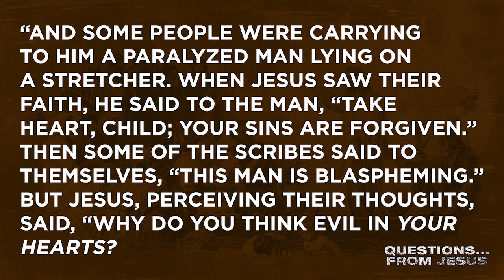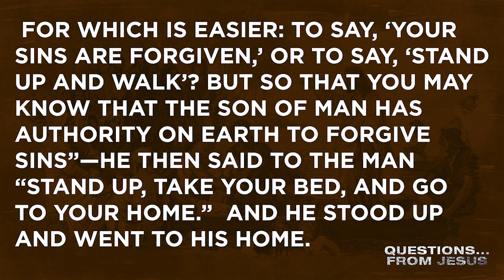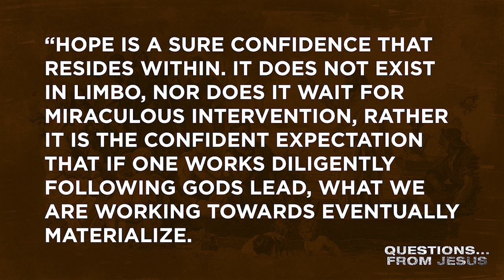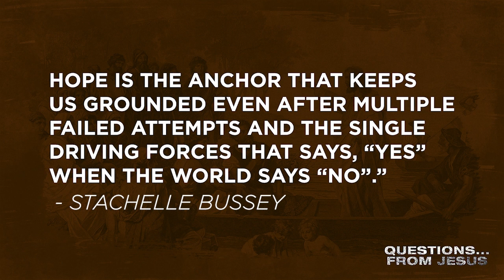Questions from Jesus Week 3 // June 16, 2024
“Which is easier to say, ‘Your sins are forgiven,’ or to say, ‘Get up and walk’?”
Matthew 9:5